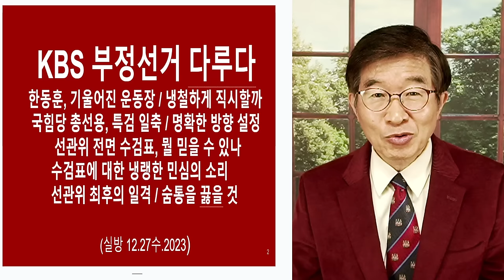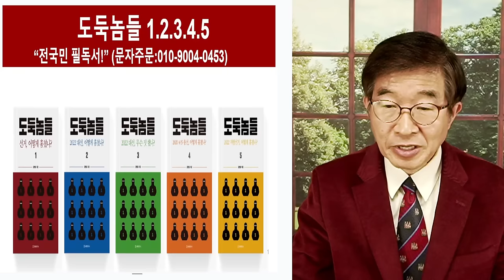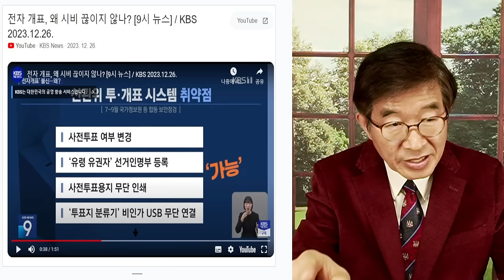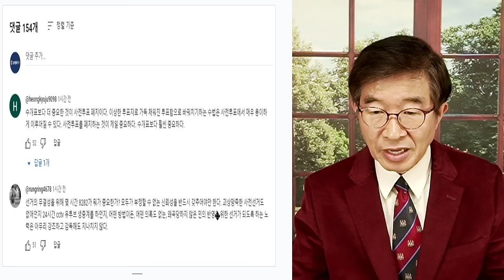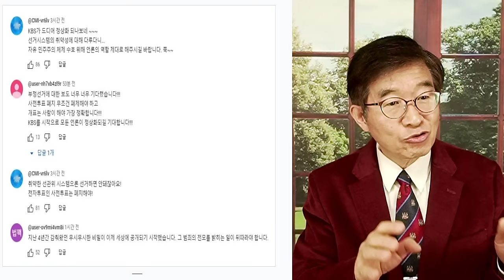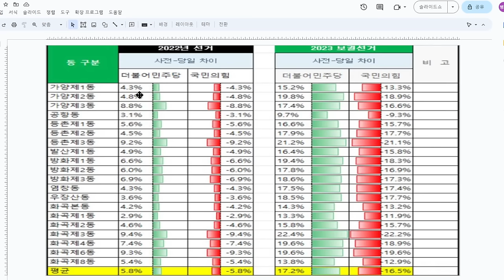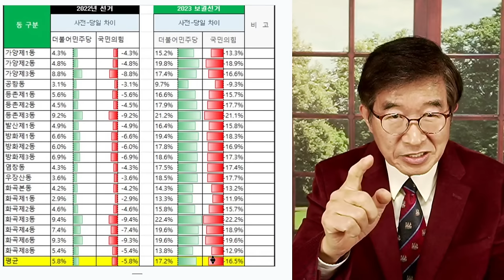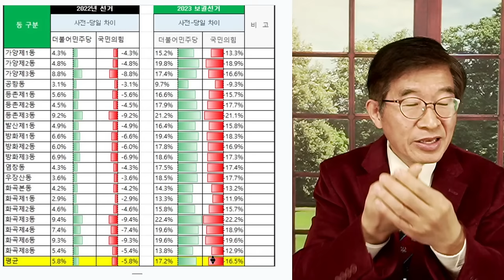KBS, 부정선거를! / 3년 8개월만에 밥값 하다 [공병호TV]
Bitcoin : 3MTW849AkP2ftLeSK2teZHMmzLu7Z83s9U